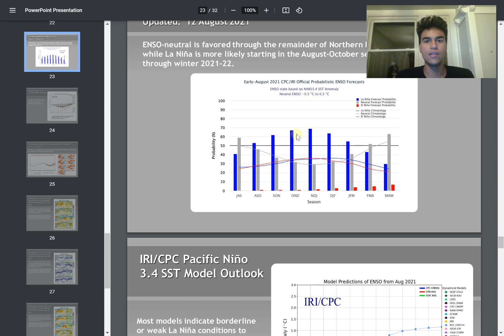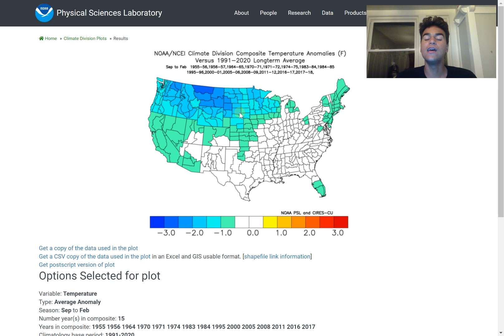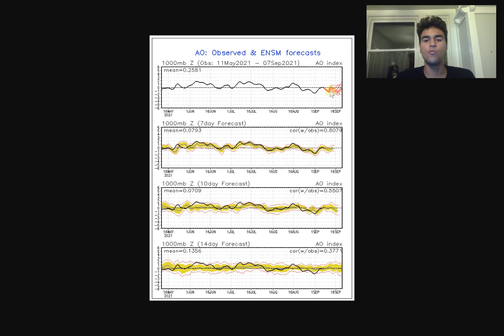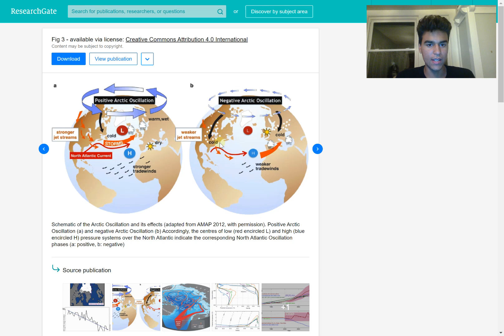When To Expect Your First Snowfall.. Winter 2021-2022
In this video, we will focus on when you should experience your first potential snowfall throughout the United States and go into detail on what will affect the time you experience your first snowfall in the United States by looking at data points such as the Nino 3.4 Region forecast & more.

If you want an even more in-depth forecast for your specific city, just comment down below and I'll give you an estimate on when you should experience your first snowfall in your area.